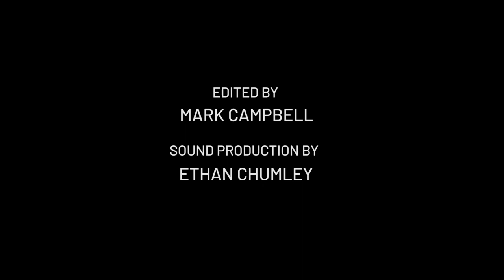The Fight | Short Film | Redefining Creations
The Fight
A night out amongst friends turns to chaos through a brutal interruption.

Written/Directed/Produced by
Mitchell Ramirez

Staring:
Mark Campbell
Genevieve Wilson
Michelle Delgado
Mitchell Ramirez
Antoine Rogers

Crew:
Joseph Rojas
Tony Nguyen
Joshua Bruhn
Mark Campbell
Louis Berg
Ethan Chumley
Jason Dao
Tana Corley

Check out these other channels from the cast and crew of The Fight!